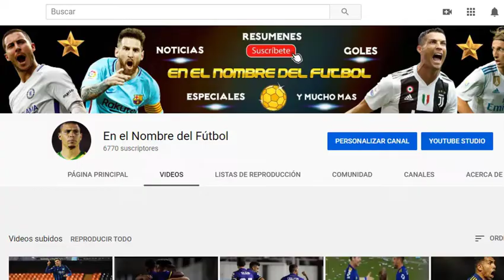James Rodríguez vs Uruguay WORLD CUP 2014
Sin lugar a dudas, uno de los Mejores Partidos de James Rodríguez en su Carrera.
El Medio-campista Colombiano, la rompió ante el equipo Uruguayo. Anotando 2 goles, uno de ellos, elegido posteriormente como el Mejor del Mundial.

Without a doubt, one of the Best Matches of James Rodríguez in his Career.
The Colombian Midfielder broke it against the Uruguayan team. Writing down 2 goals, one of them, later chosen as the Best in the World Cup.